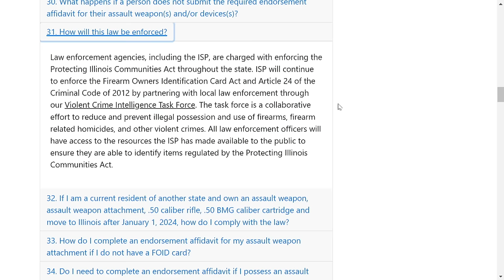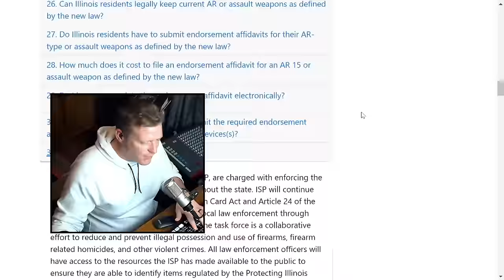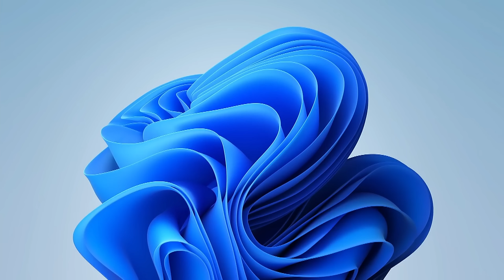State's attorney: Prosecuting IL gun ban registry won't be top priority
Bishop shares a status update on McHenry County's lawsuit against Illinois' gun and magazine ban and with the Jan. 1 deadline for registering banned items approaching, how will State's Attorney Patrick Kenneally proceed?